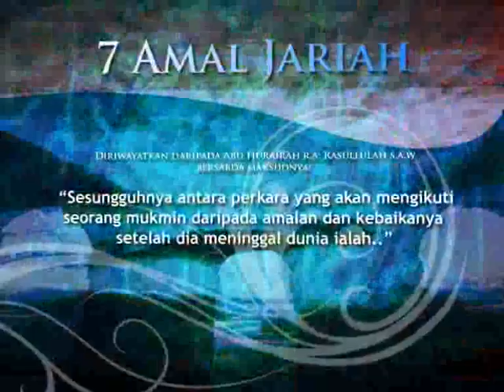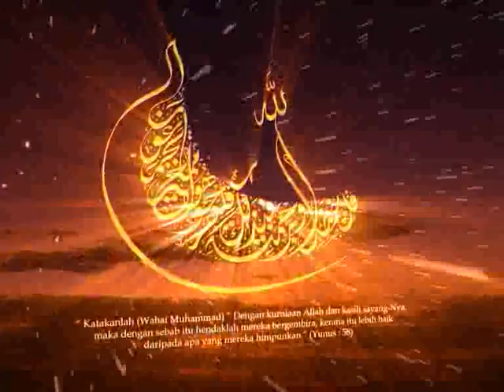motiongraphic - perasmian program wakaf quran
AECS3 perasmian program wakaf quran